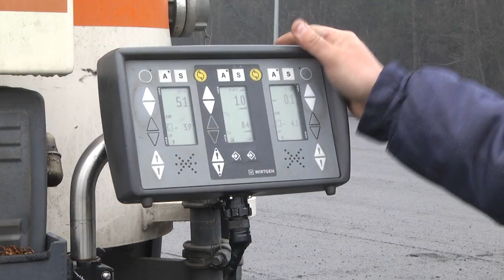2021-03-31 г. Брест. Ремонт дорог. Новости на Буг-ТВ.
Весна на улице уже вполне ощутима, пришло время наводить порядки. Как всегда в этот период в Бресте проходит месячник по благоустройству  -  и это включает уборку не только городских территорий, но и приведение в порядок памятных мест, частных домовладений, озеленение и, конечно, ремонт дорог. Дорожно-эксплуатационное предприятие в полную силу развернуло работы по замене асфальтового покрытия, изрядно пострадавшего от перепада зимних температур, снежных осадков и песко-соляной смеси. Какая техника задействована в этом , на каких участках дорог уже сейчас проходит реновация, а где только планируется – подробности в  материале выпуска.